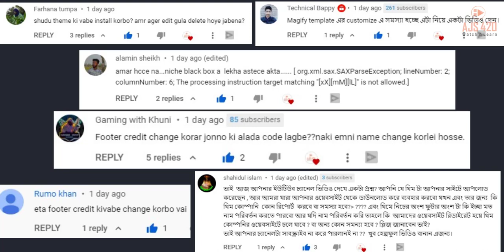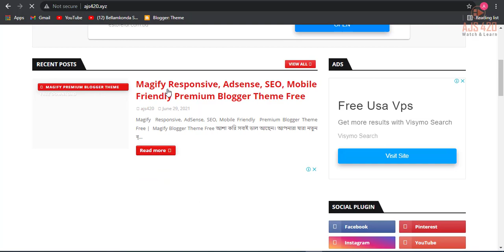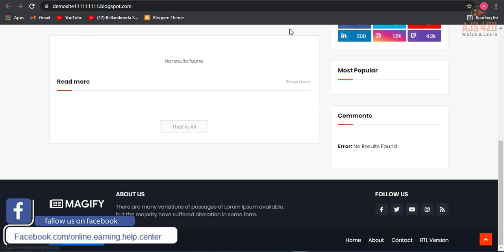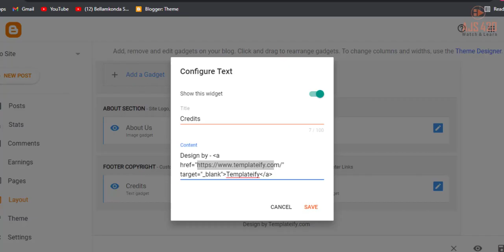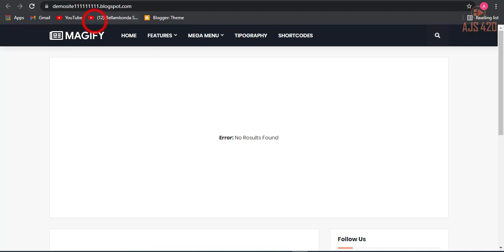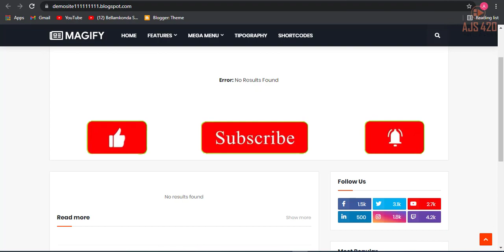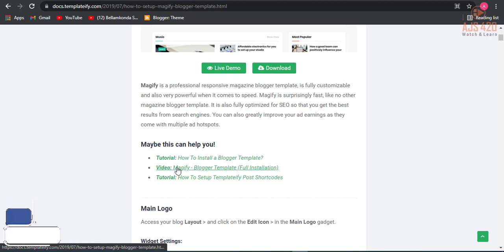How To Remove Footer Credit Link From Blogger Template | Theme Install | Full Customization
Magify Blogger Template Setup Short Code:
বাংলাদেশ থেকে খুব সহজেই কিনতে পারবেন সুলভ মুল্যে ।।👇👇
01.High Performance 3.5mm Lavalier Mini Clip Microphone (Odio, CM-50) 500৳
02.Original BOYA M1 Microphone For Smartphone, DSLR, Laptop (6 Months Warranty) 900৳
03. BM-100FX USB Powered Condenser Studio Recording Microphone With Noise Cancel And Echo Effect
05.Boya Dual Clip-On Interview Microphone (BY-M1DM) Best For 2 Person Recording Or Live Videos 1500৳
00:00:00 :- Introduction
00:00:33 :- Intro
00:00:48 :- Magify Premium Theme Free Download
00:01:34 :- Magify Theme Upload/Install Blogger
00:02:40 :- Blogger Theme Footer Creadit Change
00:04:35 :- Magify Blogger Theme Full Coustomization
00:05:46 :- Magify Blogger Theme Full Coustomization Short Code
00:06:47 :- Outro
𝗤𝗨𝗘𝗥𝗜𝗘𝗦 𝗦𝗢𝗟𝗩𝗘𝗗:-
3.Magify Theme Upload/Install
4.Magify Blogger Theme Full Customization
5.How to remove footer credit from blogger theme
6.Remove footer credit from blogger template

Simple Blogger templates free,
adsense seo friendly blogger theme,
how to remove footer credit from blogger theme,
remove footer credit from blogger template,
How To Remove Footer Credit Link From Blogger Template,
Remove Footer Credit On Blogger,